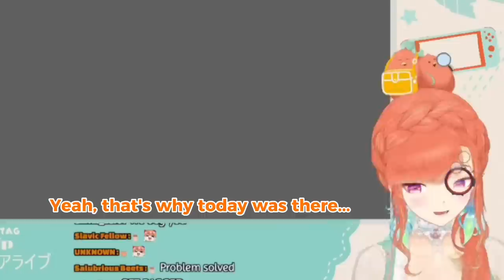𝐓𝐡𝐞 𝐫𝐞𝐚𝐥 𝐩𝐮𝐫𝐩𝐨𝐬𝐞 𝐨𝐟 𝐧𝐞𝐰 𝐇𝐨𝐥𝐨𝐥𝐢𝐯𝐞 𝐀𝐮𝐝𝐢𝐭𝐢𝐨𝐧 𝐚𝐜𝐜𝐨𝐫𝐝𝐢𝐧𝐠 𝐭𝐨 𝐊𝐢𝐚𝐫𝐚 |Hololive EN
Source:
ED ART by @Tkminnm from Twitter -

BGM used
DOVA-SYNDROME